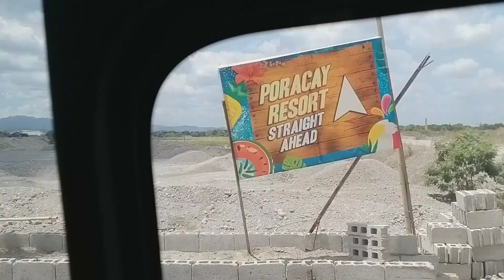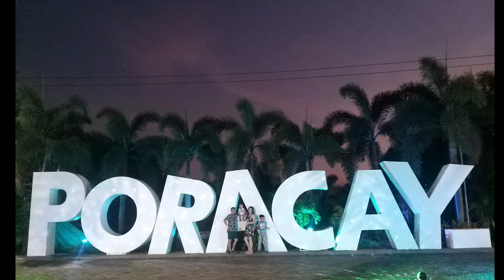PORACAY RESORT IN PORAC PAMPANGA 2021 By Cha Aguilar Official